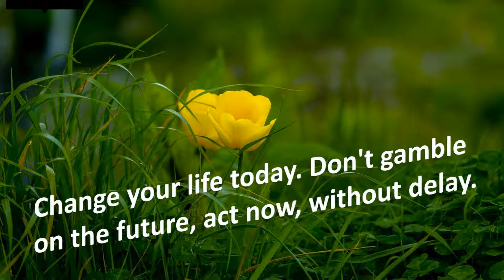Life Quotes: We pass through this world but once.